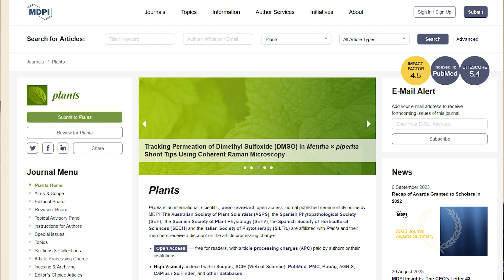Was für eine Auswirkung hat Elektromagnetische Strahlung auf Pflanzen?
Eine Studie der Technischen Universität Darmstadt zeigte, dass Salatpflanzen, die elektromagnetischen Feldern ausgesetzt waren, veränderte Stressreaktionen und eine beschleunigte Blütezeit aufwiesen. Dies wirft Fragen über die Auswirkungen von EMF auf die Landwirtschaft und Umwelt auf.

Abbildungsverzeichnis:
Wlan Router:
on Freepik
Dect Telefone:
on Freepik